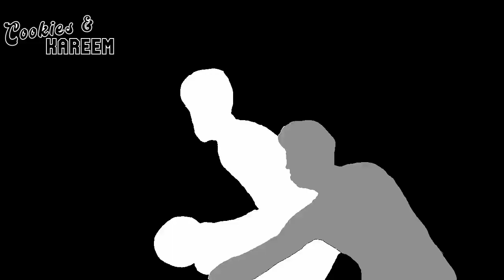Isaiah Jackson Highlights | Wizards vs. Pacers | 15th Dec 2023